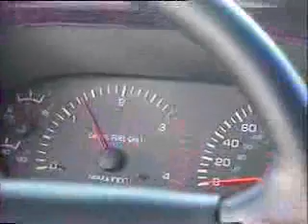One bad diesel!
A video I found of a BD Performance Dodge diesel pickup. Dancing with a Dodge.